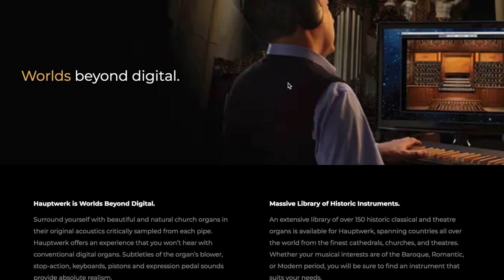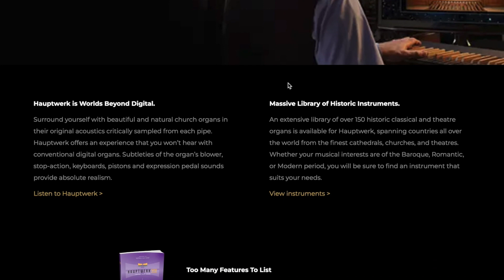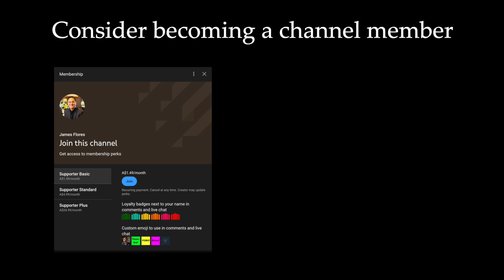MAKING A COMEBACK | How to revitalise ORGAN PLAYING in 2023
This is part two—where I dive into the comments I got on my recent post about inspiring the younger generation to learn the organ. We know it can be tough to get people excited about an instrument that's often associated with traditional settings like churches and concert halls, and we also know that the cost of an organ can be a barrier for some people. But, I'm determined to find solutions to these problems. I want to explore more ways to showcase the versatility of the organ, and ways to make learning resources more accessible for everyone. I want to hear from you too! Leave your thoughts and ideas in the comments below.